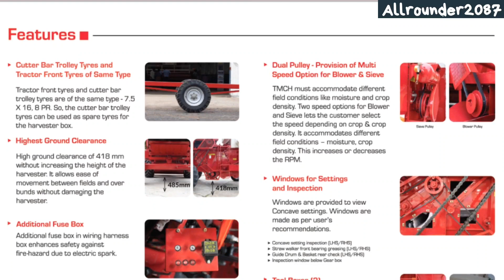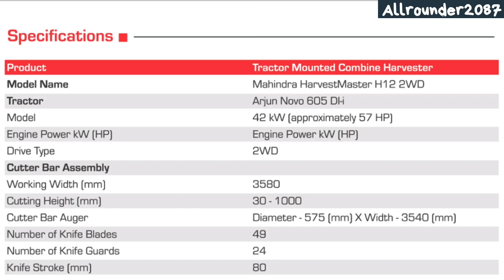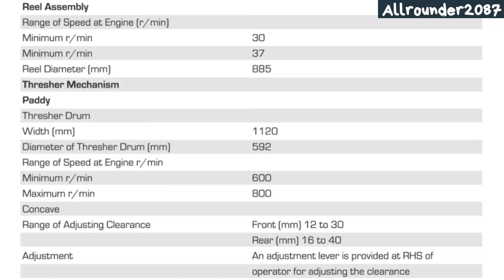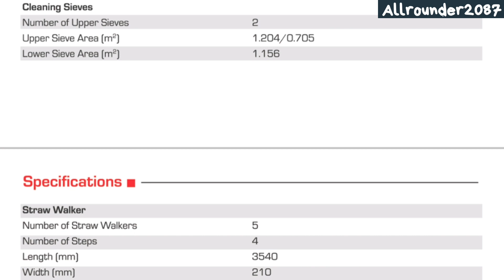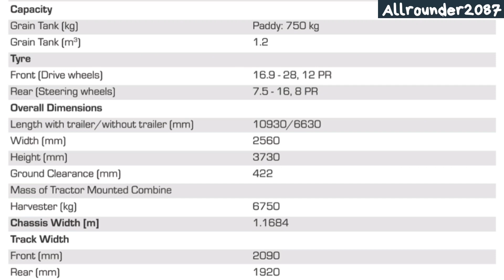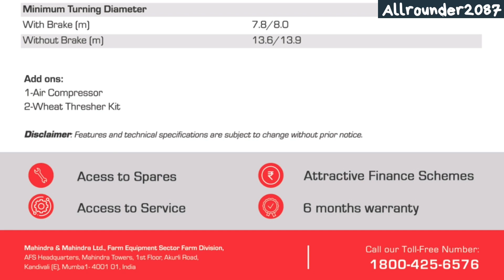Mahindra Combine Harvester || Mahindra Combine Harvester की फुल जानकारी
Is Video me aap mahindra ki tractor se chalne wali 2wd combine harvester ki full detail dekh sakte hain.

दोस्तों आप इस विडियो में महिंद्रा की ट्रैक्टर से चलने वाली कम्बाईन हार्वेस्टर की फुल जानकारी देख सकते हैं।

कृपया विडियो को पूरा देखें। धन्यवाद।